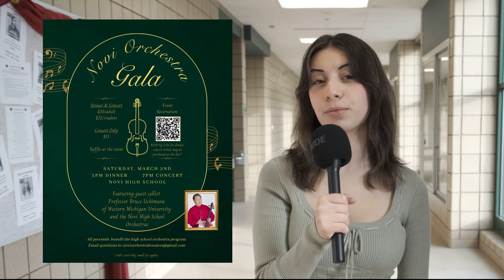2-16-24 Cat's Eye News